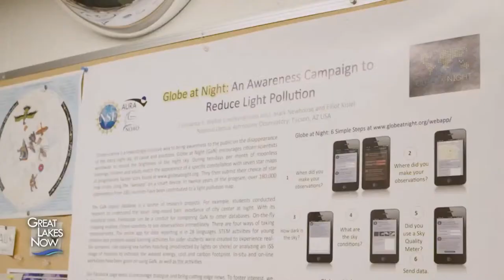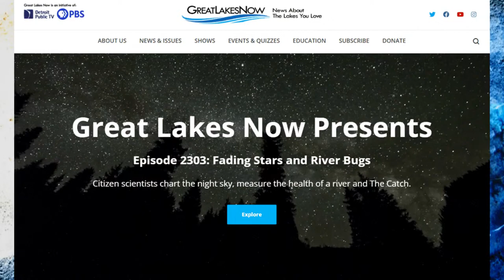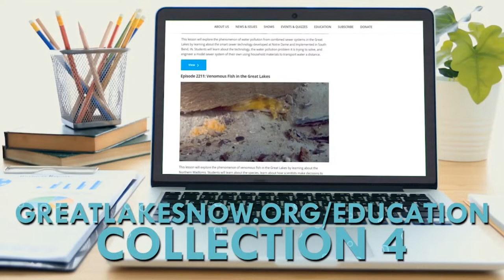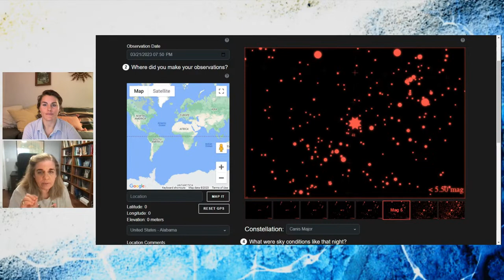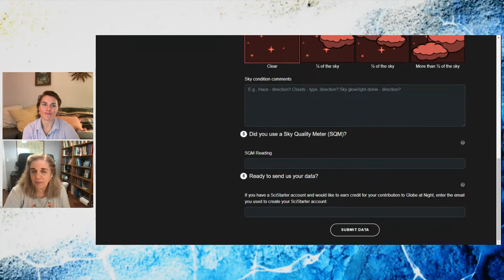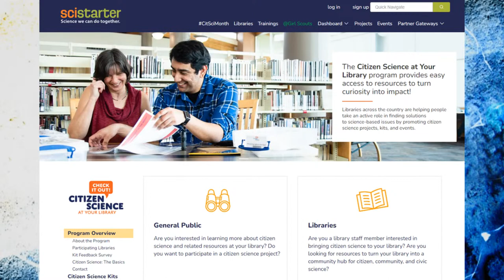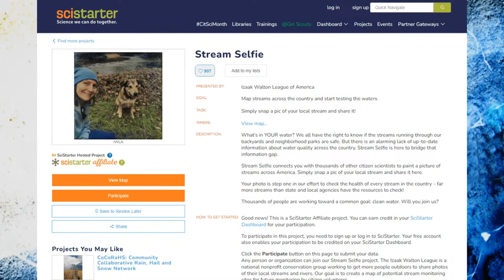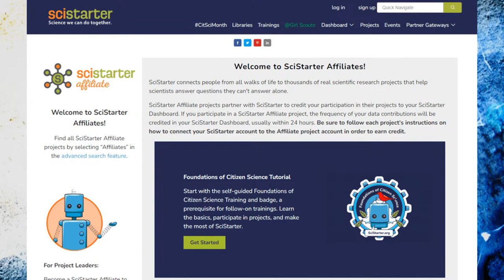Citizen Science | GLN Episode Sneak Peek Watch Party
Are you interested in citizen science? Want to learn more?
Tune in for a special GLN episode sneak peek watch party dedicated to citizen science in the Great Lakes! This time, we spotlight some citizen science initiatives highlighted in our upcoming March episode and talk with some of the people leading those efforts to let YOU know how you can get involved in citizen science in your community!

JOIN our Episode Sneak Peek watch party and ask guests your questions live!

Be a part of the LIVE conversation here on the Great Lakes Now YouTube channel, or on our Facebook page.